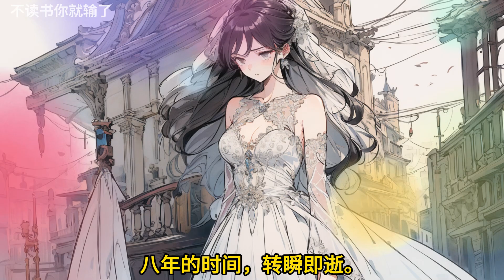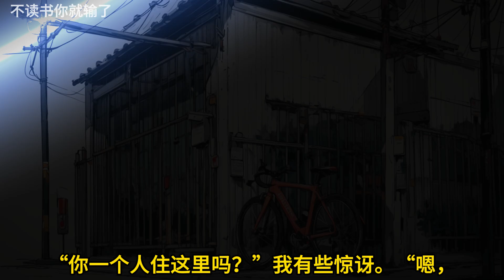🎉完结文📅有字幕《订婚宴上被未婚夫的白月光羞辱后》🔥全文故事订婚宴上，我高中时写给宋之延的情书被人当众朗读。念它的人是宋之延心中的白月光。